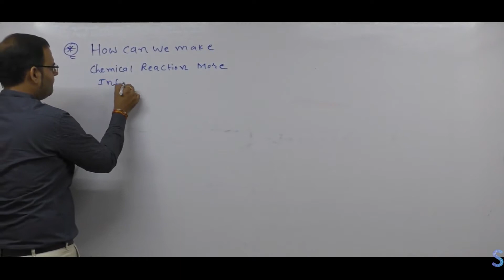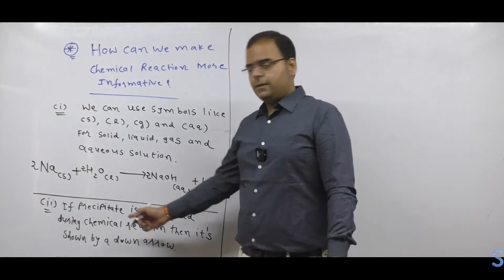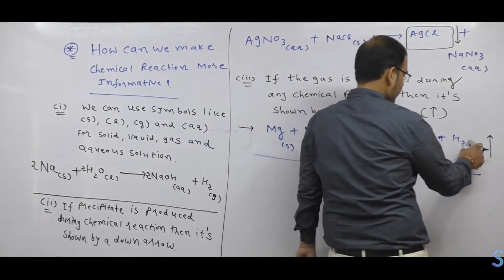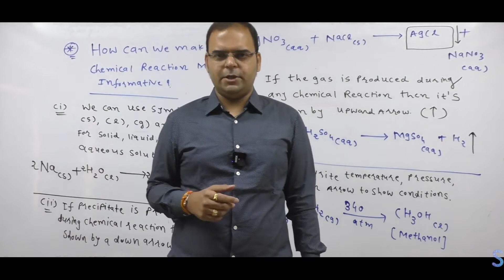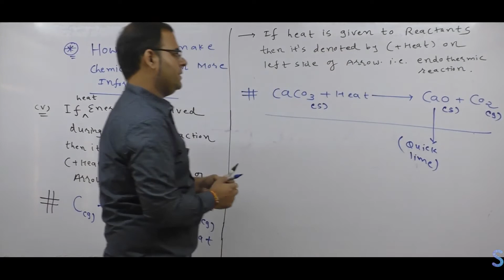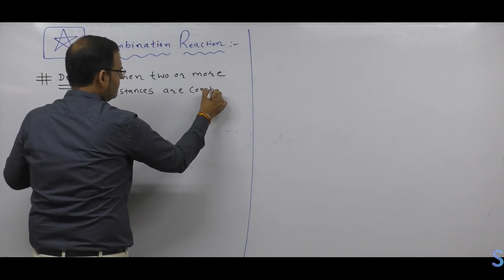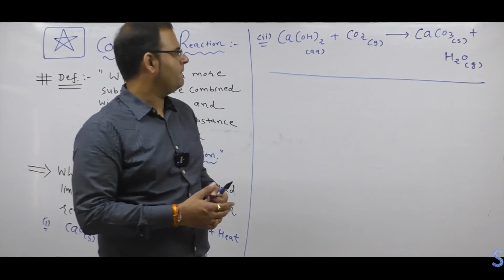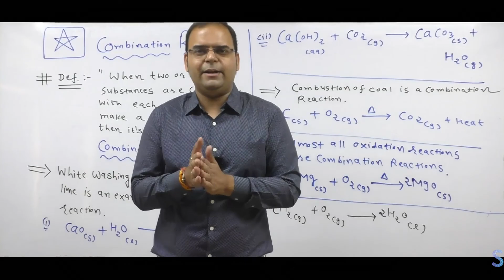Standard 10: Science: Ch-1:L6: Making of chemical reaction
Join our telegram channel for downloading the pdf of this lecture